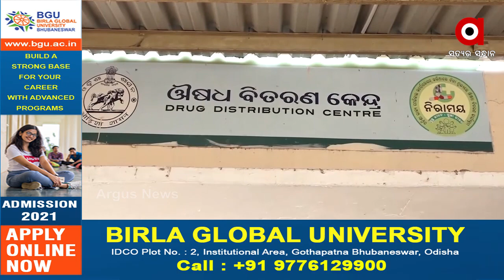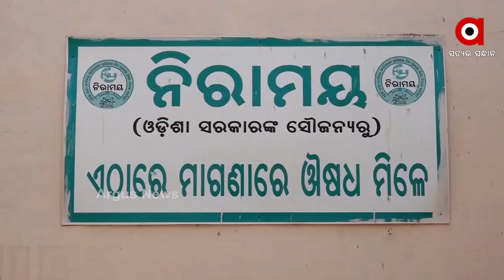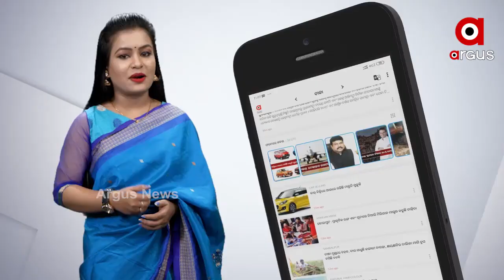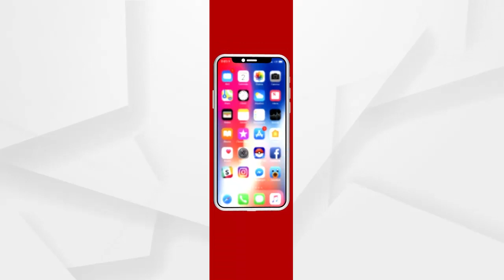ବ୍ରହ୍ମପୁର ମେଡିକାଲରୁ ଆସିଲା ସାଂଘାତିକ ଦୃଶ୍ୟ ...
ବ୍ରହ୍ମପୁର mkcg ମେଡ଼ିକାଲ ନିରାମୟ ପରିସରରେ କୋଭିଡ ନିୟମର ଉଡିଲା ଧଜିଆ  । ଲୋକୋଙ୍କ ସୁରକ୍ଷା ବଦଳରେ ଶୋଇଛି ପ୍ରସାଶନ...